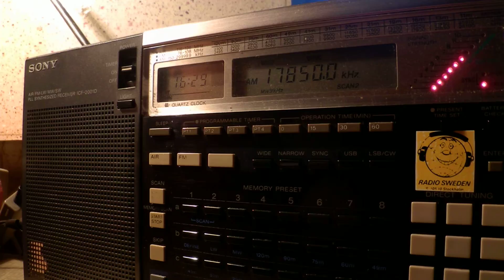11 05 2015 Oromo Voice Radio in English to EaAf 1627 on 17850 Issoudun